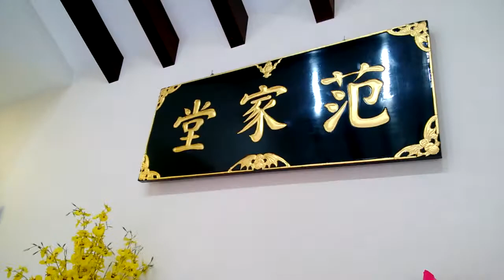Bơ Be Bánh cúng các Cụ chiều 30 Tết Quý Tỵ 2013